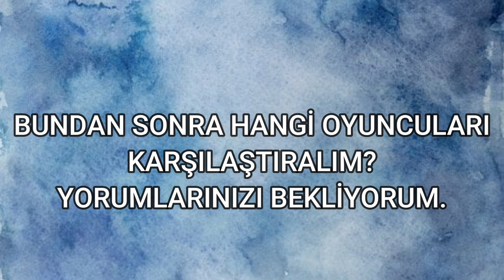FERİT KORHAN VS BERK - Yalı Çapkını, Kardeşlerim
Hepinize merhaba arkadaşlar. Bugün Yalı çapkını dizisi nin Ferit Korhan'ı

ferit korhan vs berk,
yalı çapkını,
kardeşlerim berk,
yalı çapkını ferit korhan,
kardeşlerim,
yalı çapkını ferit,
kardeşlerim berk,
yalı çapkını dizisi,
kardeşlerim dizisi,
yalı çapkını son bölüm,
kardeşlerim son bölüm,
yalı çapkını izle,
kardeşlerim izle,
yalı çapkını fragman,
kardeşlerim fragman,
mert ramazan demir,
Recep Usta,